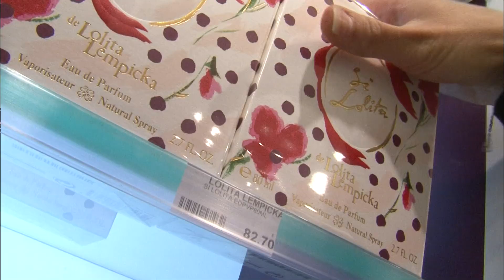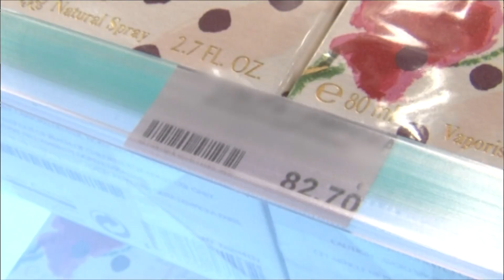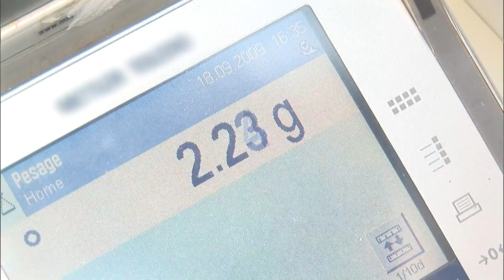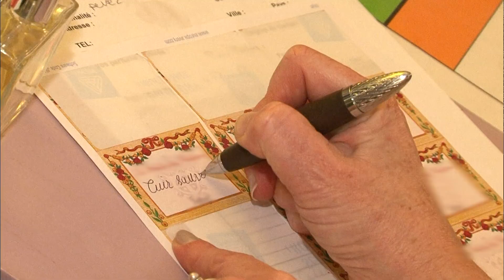Se parfumer à moindre coût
Il sort une vingtaine de nouvelles fragrances chaque saison mais le parfum se fait petit à petit coiffer au poteau par l'Eau de Cologne: A cela, une raison simple. La Cologne est beaucoup moins chère: Il faut compter entre 10 et 20 euros pour une Eau alors qu'un parfum se chiffre au bas mot entre 40 et 70 euros les 100 millilitres.
 Réalisateur : Ambre Bartok